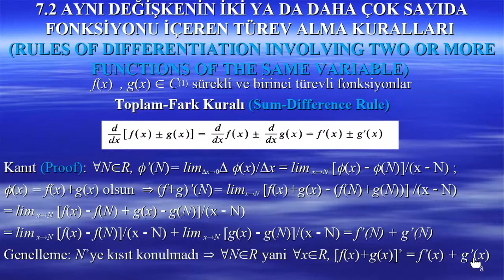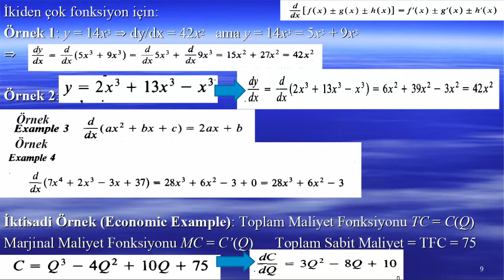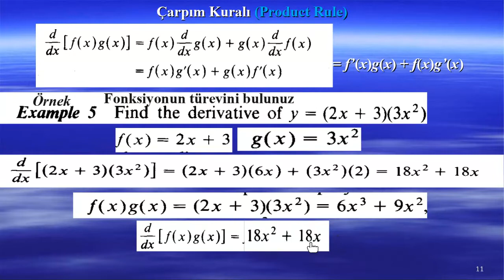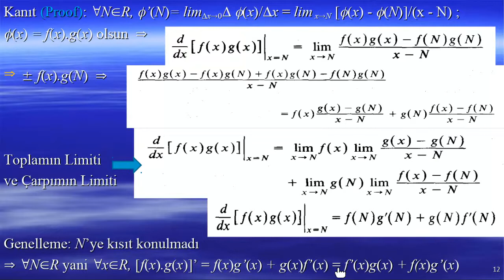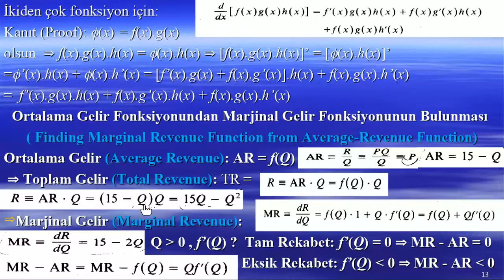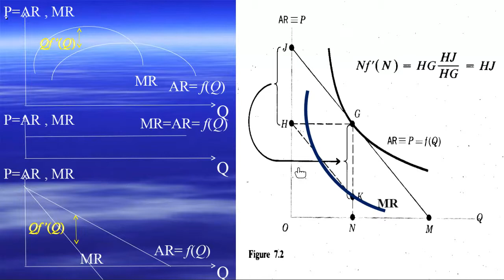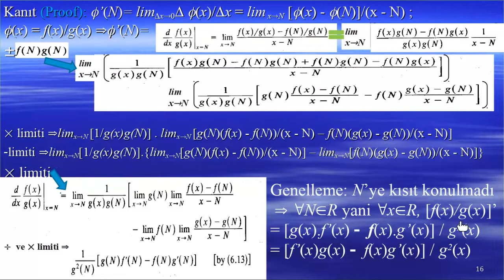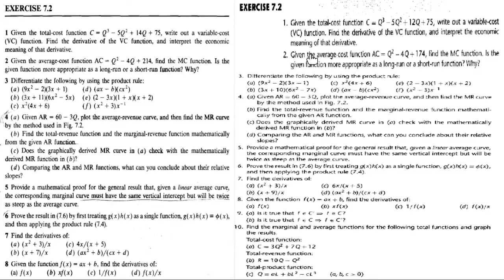CHIANG 7 2 İKİNCİ İYİ KAYIT